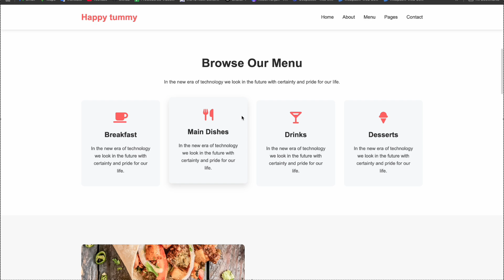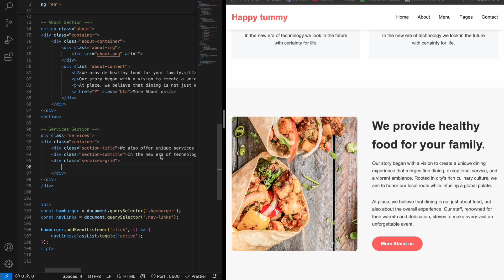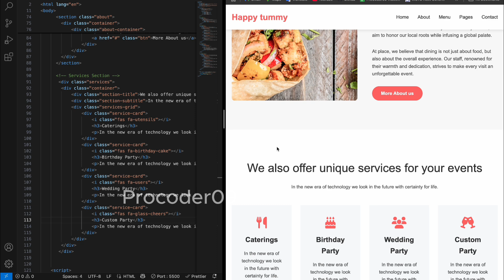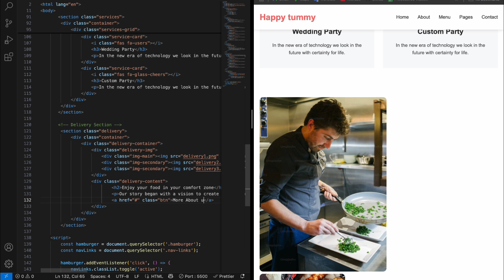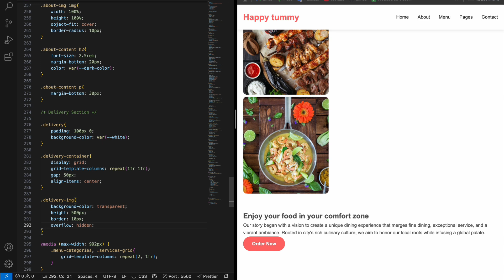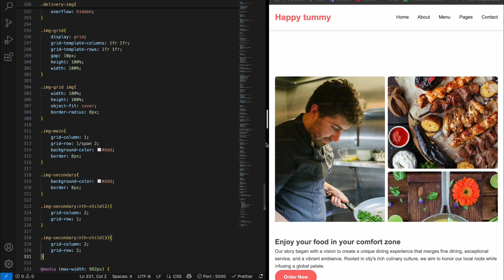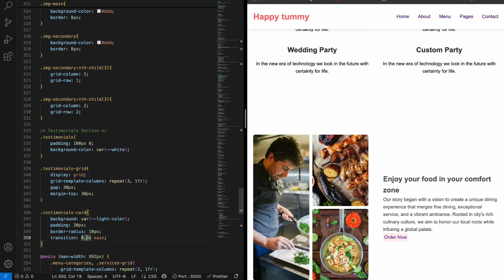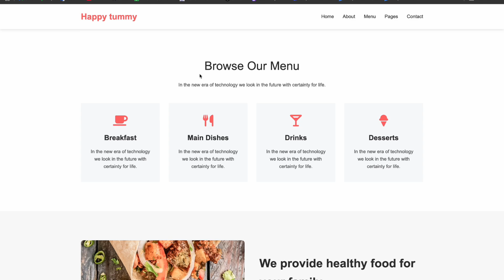#3 Build a Responsive Food Restaurant Website using HTML and CSS only | Step by Step Tutorial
Build a Responsive Food Restaurant Website using HTML and CSS only | Website Using HTML and CSS | Website kaise banaye | Food Website html css

🔥 In this HTML and CSS tutorial, you’ll learn how to build a responsive food restaurant website step by step — using only HTML and CSS, with zero JavaScript involved! Whether you're just starting out or want to level up your web development skills, this video is perfect for learning responsive website design from scratch.

💡 By the end of this tutorial, you’ll be confident in:
Creating a professional restaurant website layout
Building a mobile-friendly and fully responsive website using HTML and CSS
Structuring your HTML and styling it effectively with modern CSS techniques

This is the perfect project if you're searching for:
Responsive website using HTML and CSS only
Food restaurant website tutorial HTML CSS

✨ Want to explore more advanced website builds? Upcoming videos will cover website development using HTML, CSS, and JavaScript — and even ReactJS!
For now, this project gives you a solid foundation to master responsive design and apply it to real-world websites, like portfolios, landing pages, or business sites.

🎯 Topics covered in this video include:
Responsive website design step by step
Website using HTML and CSS only

Chapters:
00:00 - Demo of Website
01:28 - Procoder Intro
01:35 - HTML of Services Section
04:39 - Styling of Services Section
06:38 - HTML of Delivery Section
09:03 - Styling of Delivery Section
14:35 - HTML of Testominal Section
15:24 - Styling of Testominal Section
18:20 - Information